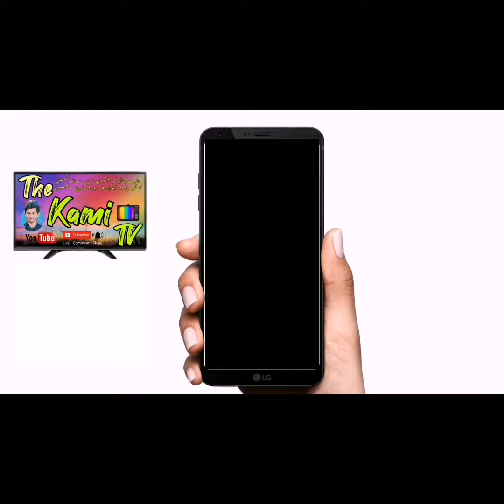Funny video hamara 5 run 👩‍🦳 3 madi👩‍🦰 hy 😜😅😅😂